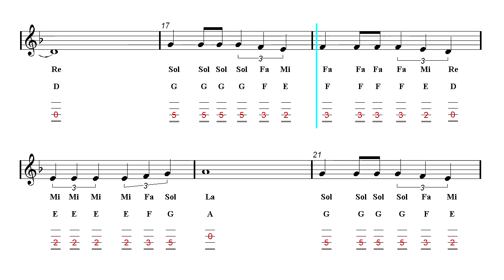Violin TAB - Bésame Mucho (Sheet Music)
♬ Violin TAB ♬